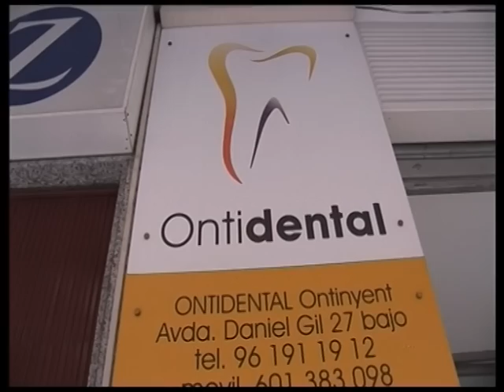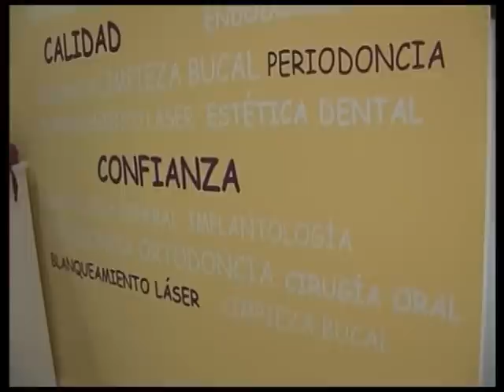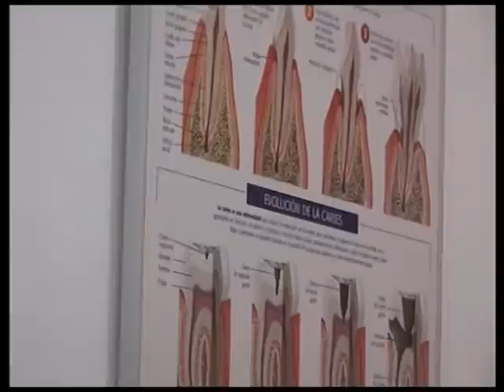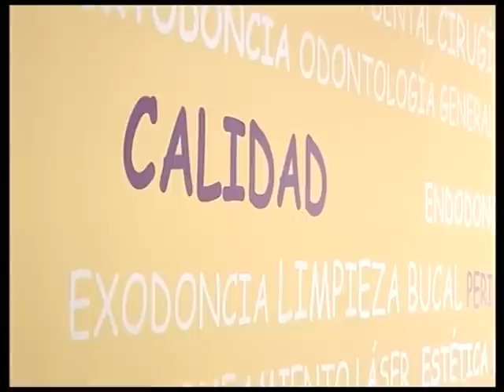MK Localia - Sección "Anem de Tendes" Ontidental Ontinyent